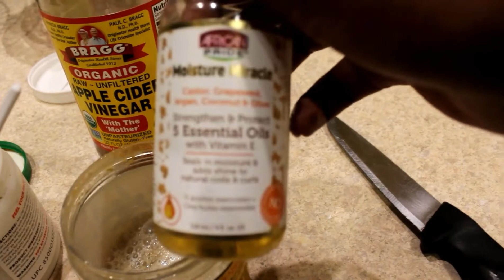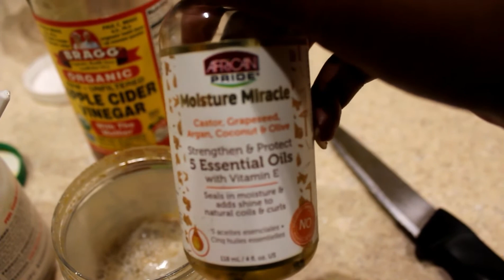Aztec Clay Mask DID WHAT TO MY 4c NATURAL HAIR?!? | MASK MONDAY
HEY GUYS!! IT'S Erika! Here's another video that I loved filming, and hopefully you guys liked watching! Hydrated and clean poppin curls is what I ended up with so I will be doing this about 1-2 times a month from now on.